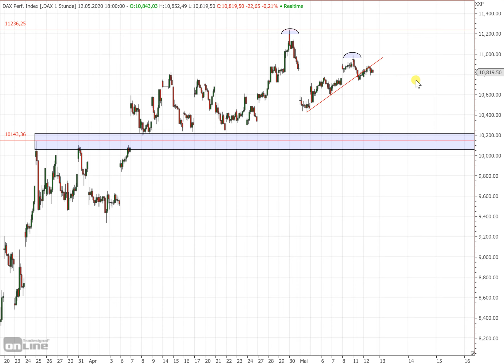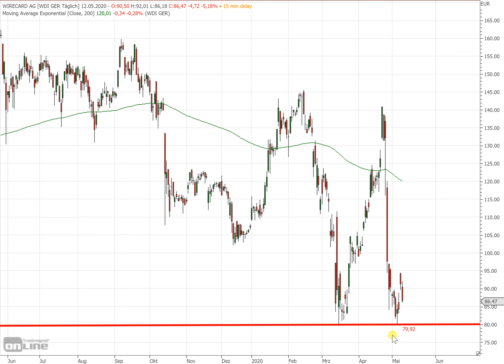Dax30 – Wirecard bleibt ein heißes Eisen…